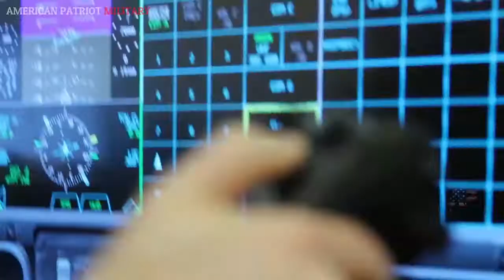War Begins: Finland Purchases Dozends New F 35 Super Lightning from Lockheed Martin